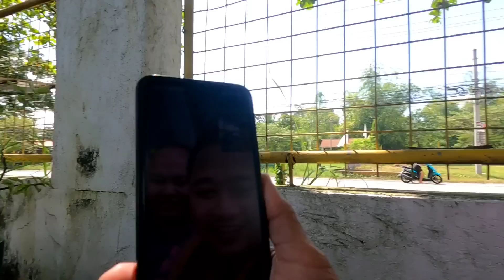NAPABAYAAN NA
Sept 27